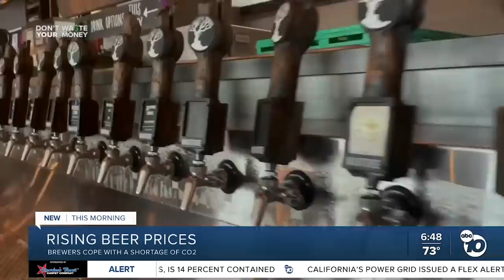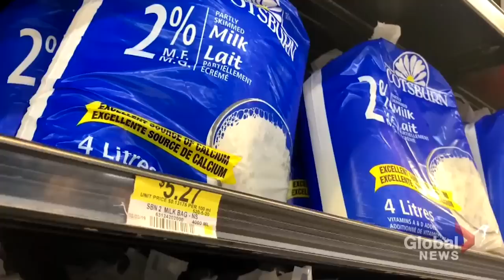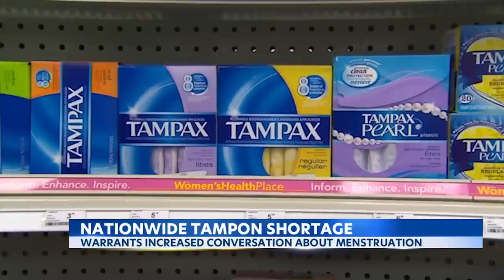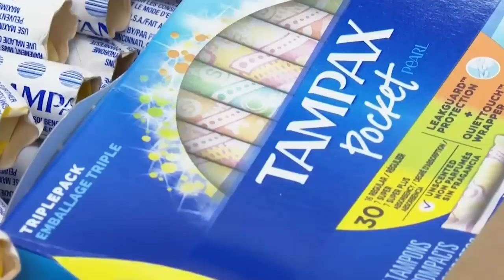14 Things That Might Disappear From Grocery Store Shelves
Your dogs, your babies, and your stomach are all about to be furious at you and the entire world, as several grocery staples could soon vanish from store shelves.

Sriracha | 0:00
Wheat | 0:59
Sugar | 1:40
Mustard | 2:28
Toilet Paper | 3:21
Baby Formula | 4:20
Pet Food | 5:12
Alcohol | 6:10
Milk | 7:06
Meat | 8:08
Chickpeas | 9:01
Tampons | 9:51
Popcorn | 10:56
Tomatoes | 11:51